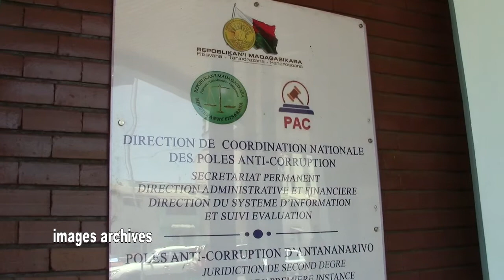kraomita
Arsène Jean De Dieu Rakotoarisoa, ancien Directeur Général de la société Kraomita Malagasy, a été placé sous mandat de dépôt, avec trois autres personnes, un agent commercial, un directeur d’entreprise et un  agent transitaire.